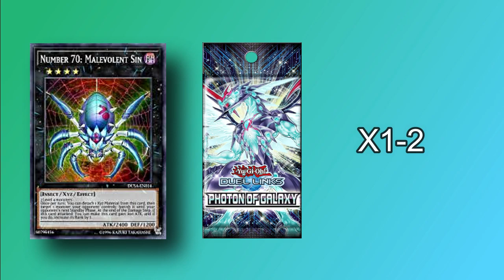SATELLARKNIGHTS Deck Darktellarknight Batlamyus [Yu-Gi-Oh! Duel Links]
[DECK]
[MUSIC]
HQ Odion Theme (Soundtrack) ~ Extended Yu-Gi-Oh! Duel Links 2